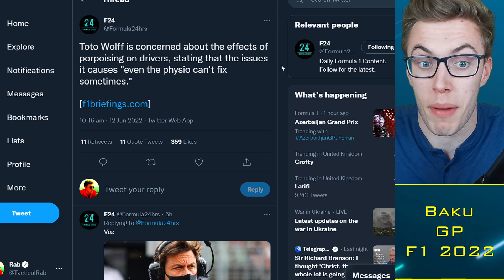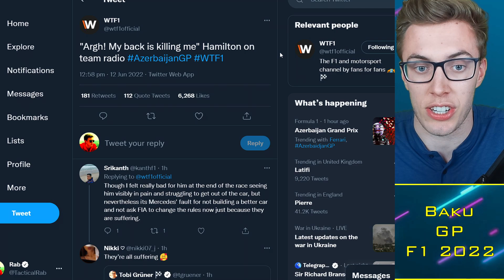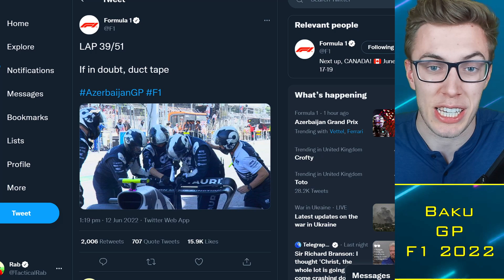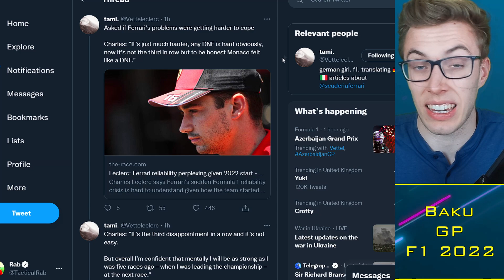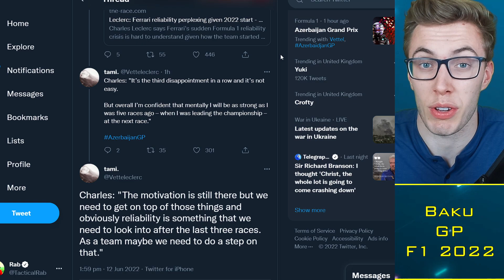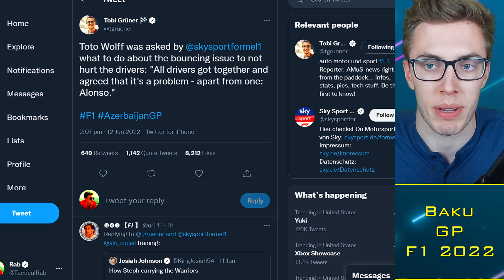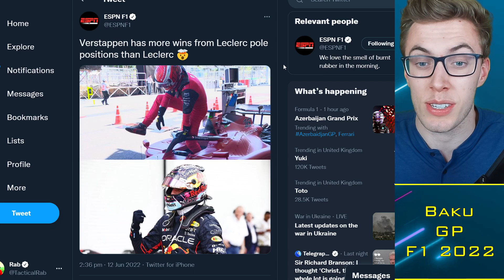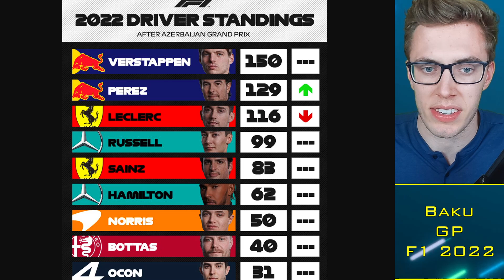Mercedes DEMAND Change after Hamilton Pain, Alonso DENIES Problem?! 😳 F1 News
Timestamps:
0:00 Alright guys
0:30 Race Review
6:00 Ferrari DNFs
7:00 Bouncing Problem